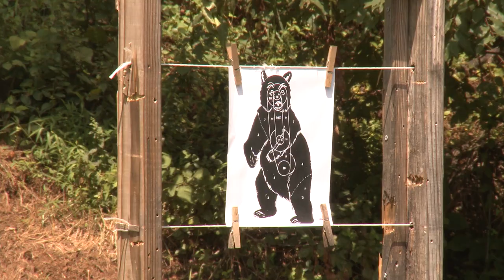Broad Creek Cub Scout Resident Camp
Looking for an overnight camping experience for your Cub Scouts? Look no further than Broad Creek!